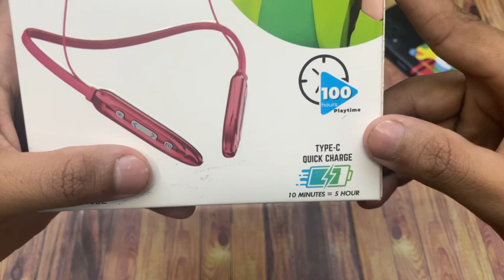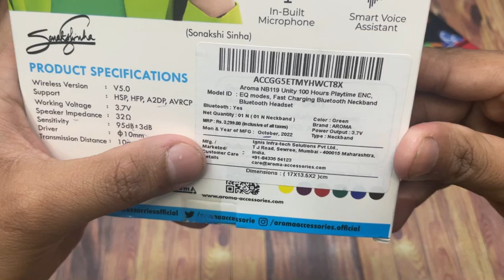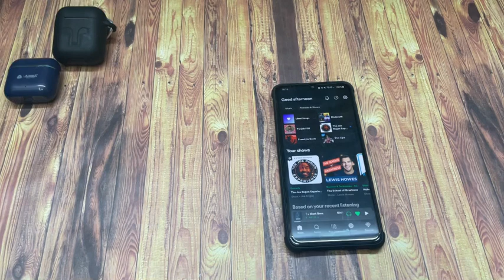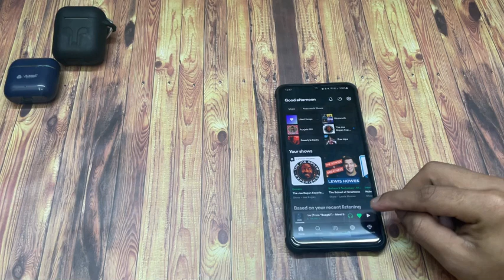Aroma NB119 Unity Bluetooth Neckband Headsets Under 500 with 100 Hours playtime| Review| Unboxing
You are watching -   Aroma NB119 Unity Bluetooth Neckband Headsets Under 500 with 100 Hours playtime| Review| Unboxing

EQUIPMENT I USE:

- I Shoot from iPhone 12 128
- Phone Stand
- Mic Stand
- Lighting Tubes

TIME STAMPS

Hi ToT family,

I was scrolling through Flipkart when I came across this neckband called Aroma NB119 Unity
from the company called Aroma which promises 100 hours of playtime on a single charge with a type C port with quick charge honestly,  I have not seen any neckband providing 100 hours of playback time so I thought let's try and review it for you guys.

Build
The neckband has a plastic body which feels good if we consider its price 499, but, it has that weird chemical smell initially and later I really don't wanna notice that.

Comfort
I am not a big fan of rubber tips ("Silicon") but Initially, when I started using this, it was good after half an hour of use and I felt very itchy in my ear so I stopped using it, and tested later.

Problem
I have tested this product for 2 days as my primary neckband, but it started to give tip tip tip sound, when I play a video or stop it, that noise kept coming.

Sound Quality -
It's Important like really - First of all, do not use the earphones on a volume of more than 40 percent otherwise it will hurt of ears badly.

The sound is okay, and the bass is ok don't expect it to be too strong with this price, ok vocals, and ok trebles, but, it could go really high which can hurt your ears badly.

Final Verdict
If you have a tight budget and not more than 500 and want something which sounds okay, with a lot of power(battery), then you can consider it.

If this video helps you in your buying decision please like the

Until then,

Namaste!!